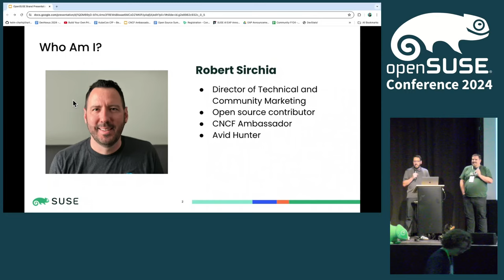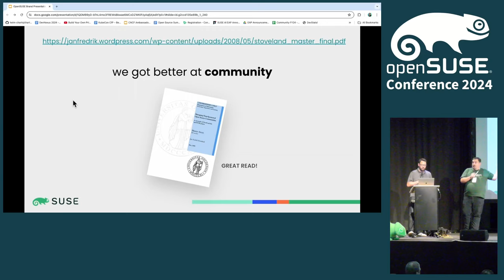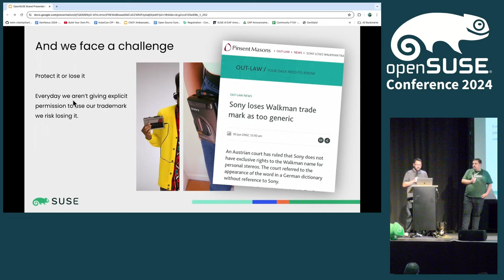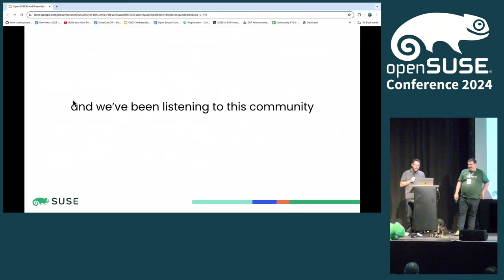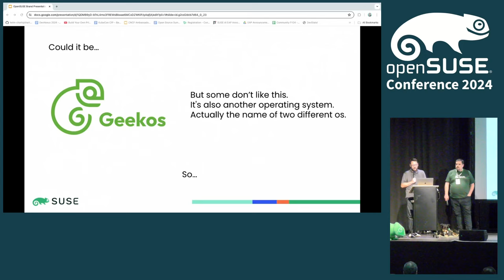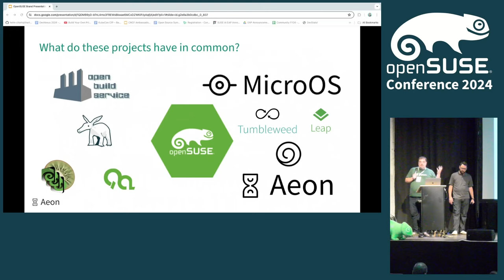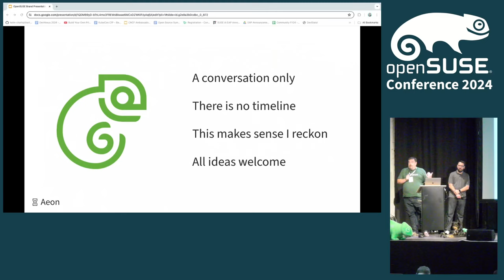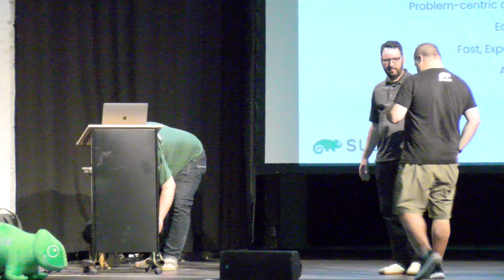We're all grown up: openSUSE is not SUSE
and it's time our name reflected that.

openSUSE is a project with a long proud heritage, however at it's heart we've always had a recurring problem. openSUSE is not SUSE. This session will investigate the problems that the Project and Companies shared names have caused both over the years. Assumptions will be challenged, expectations will be broken, and the session will kick off a grass roots effort from a number of community members to propose openSUSE finds a new, less ambiguous name for itself.